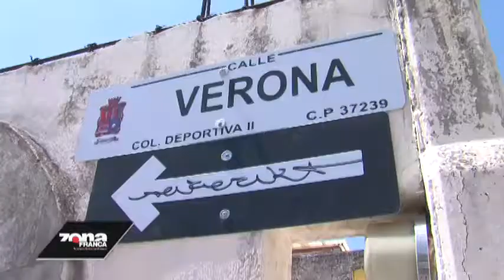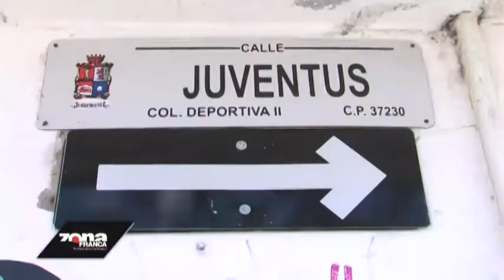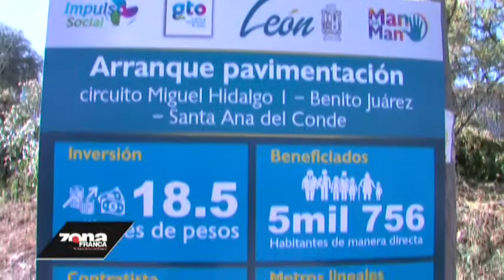Interzona: Pavimentación en la zona rural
Conversamos con Alberto Quiroz Barroso, director del Fideicomiso de Obras por Cooperación sobre los trabajos de Pavimentación en la zona rural